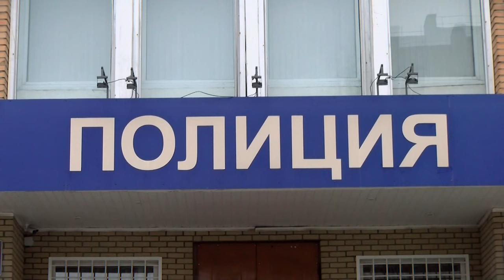Происшествия в Сарове 30.10 - 06.11